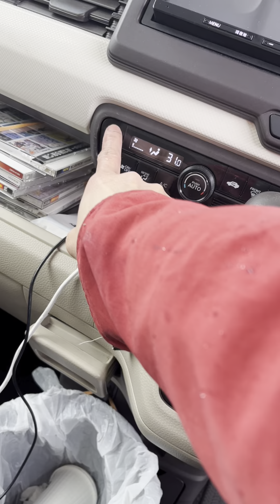2024/Feb,5-6 ,Snow sa Japan 🇯🇵